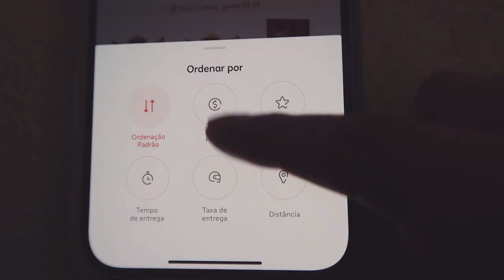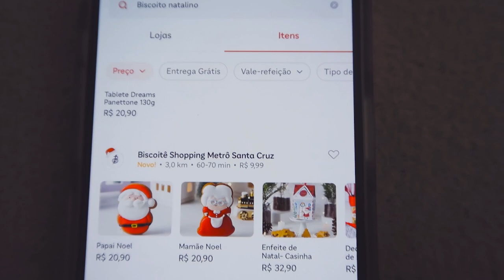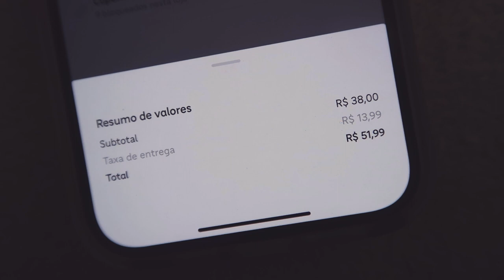COMPAREI O BISCOITO DE NATAL MAIS BARATO E O MAIS CARO DO APLICATIVO em 2022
Hoje eu pedi o biscoito de natal mais barato e o mais caro do aplicativo e comparei entrega, embalagem, sabor, consistência..